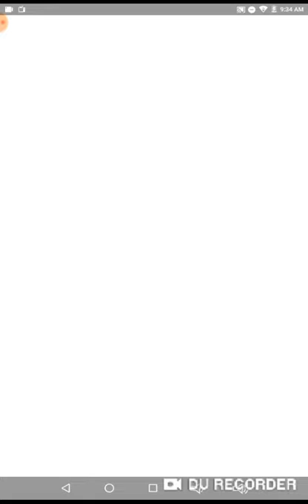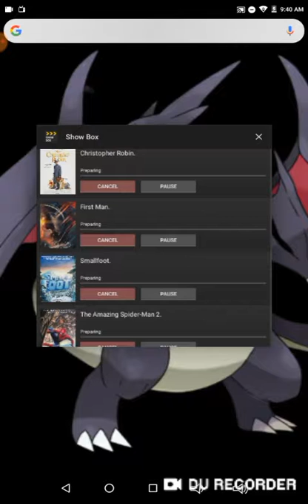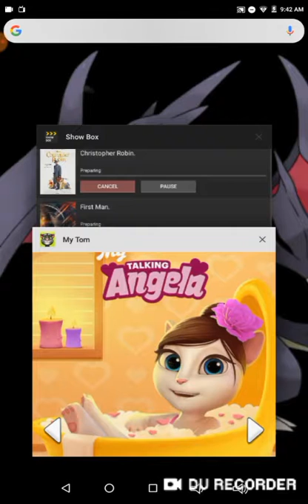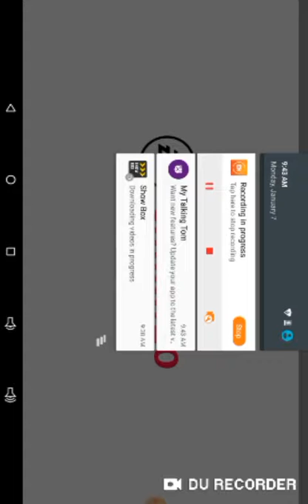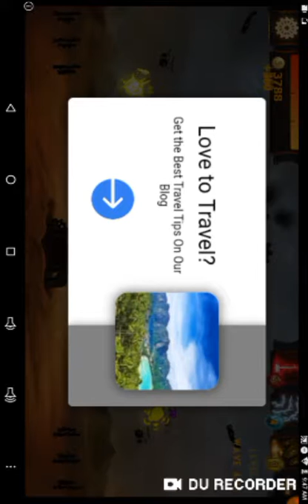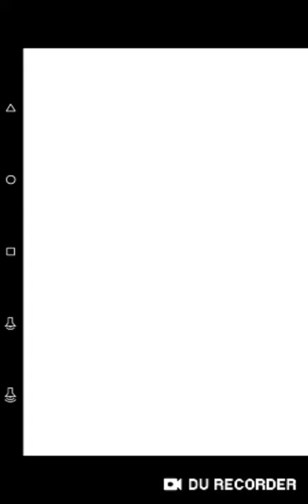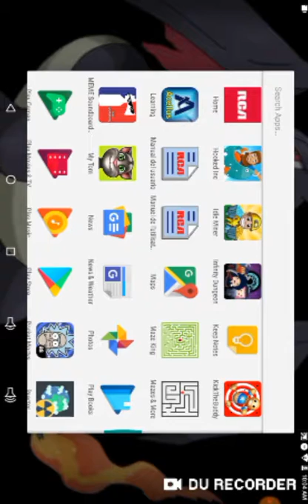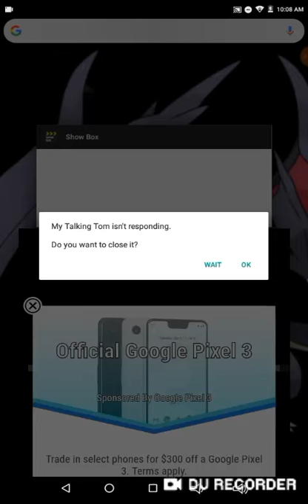Im back! Multiple game play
Delux M618 PLUS Ergonomics Vertical Gaming Wired Mouse 6 Buttons 4000 DPI Optical RGB Wireless Right Hand Mice For PC Laptop.